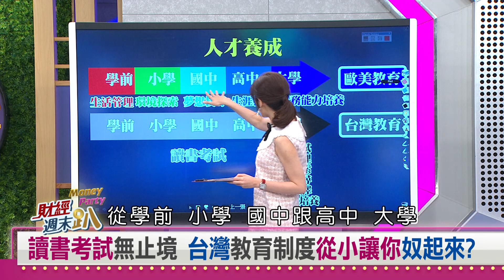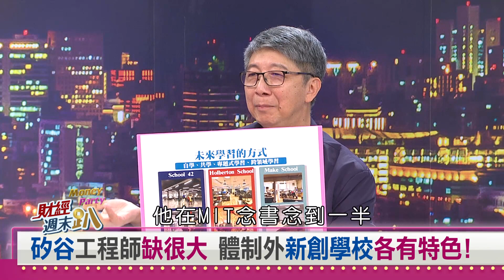【財經週末趴】矽谷工程師缺很大 體制外新創學校為何蓬勃？ 2021.04.03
讀書考試無止境 台灣教育制度從小讓你奴起來?
同樣愛拚才會贏" 美國鼓勵拚贏自已 台灣力求拚倒同儕?"
年輕新血投入教職 台灣教育現場翻轉中?
美式教育壓力小? 騙你的! 想念好科系 在哪國都壓力大
美國自助餐式修課 科目難度隨你選?
美式教育獨立自由  亞裔一多整組害了了?
看錢途選科系 父母主見壓倒孩子意願?
職場探索斷裂大 父母上班在幹嘛 孩子通通毋知影?
留美人生勝利組舉家返台 另類教育選擇"在家自學"
1984年美中女排戰 牽動兩代移民間國家認同?
留美博士育兒在家自學" 只為了"不輸"
面對特權不陌生!台灣學童老江湖 戲耍留洋小白兔?
在家自學太有趣 兒子覺得電視很無聊?
國三自營學校咖啡店 同學賴帳 兒子討債有妙招!
在家自學好處多? 過來人:不是溫拿"別嘗試!"
法國超狂富豪辦學校 錄取率比哈佛還低?
School 42務實本格派 學員線上打怪累積程式功力!
技術掛帥不看文憑 楊光磊一度想引進Shool 42!
School42游泳池"入學測驗 台灣工程師躍躍欲試?"
四大入口出難關  層層任務連續三個月 篩選合格者!
友達工程師破釜沉舟 通過School42崩潰難游泳池"測試"
矽谷工程師缺很大 體制外新創學校蓬勃!
矽谷新創學校超佛心 學生就業後才收學費!
錢途夢想好兩難 人生本夢比 應該怎麼抓?
單打獨鬥零和遊戲 找尋共同體共事 加成本夢比?

【主持人】
邱沁宜

【特別來賓】
台大兼任教授       楊光磊
農學市集創辦人   陳孟凱
資深媒體人           郭莉芳
台大資工系副教授    陳縕儂
臨床獸醫師          曾靖恬